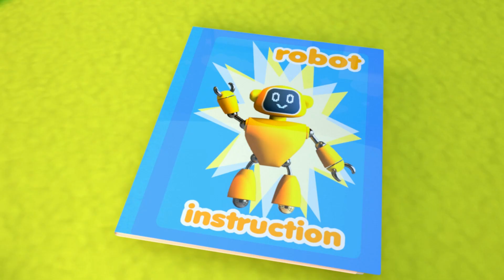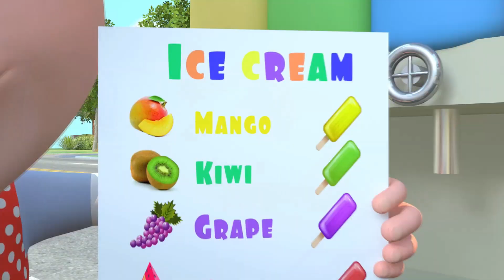5 Little Ducks + more Baby Songs & Nursery Rhymes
5 Little Ducks